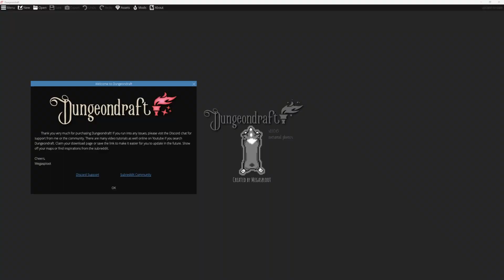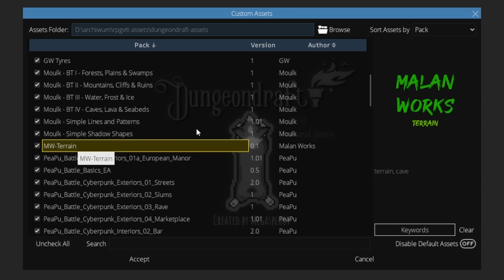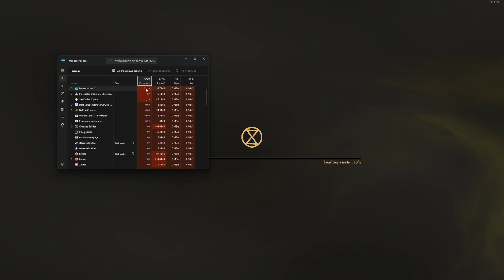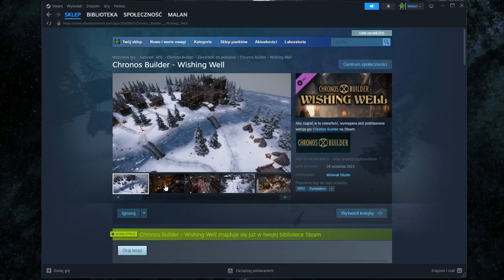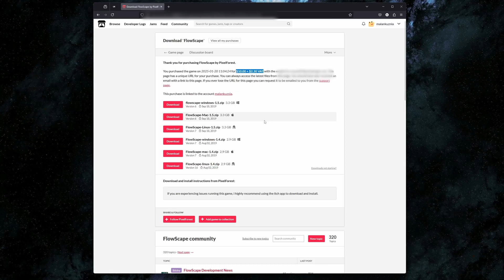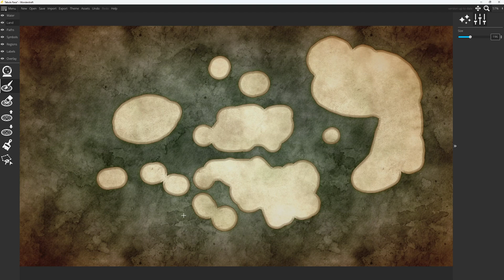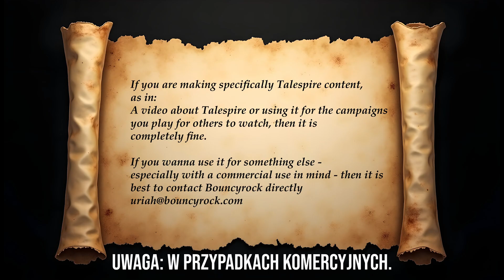Narzędzia do tworzenia Map RPG – TEST praktyczny i szczery przegląd 2025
W tym odcinku porównuję najpopularniejsze narzędzia do tworzenia map do gier fabularnych – od Dungeondrafta i Wonderdrafta, po Chronos Buildera, FlowScape, Watabou i TaleSpire. Testuję je w praktyce, omawiam funkcjonalność, prawa autorskie, jakość assetów, intuicyjność i eksport do VTT. Nie opieram się na marketingowych sloganach – zamiast tego dzielę się swoim doświadczeniem z realnego tworzenia map do sesji RPG.
Jeśli szukasz narzędzia, które pomoże Ci tworzyć efektowne, grywalne mapy – niezależnie od systemu – ten film da Ci rzetelny punkt wyjścia.

*Rozdziały*
00:00 Start odcinka
00:48 Dungeondraft
02:40 Chronos Builder
04:41 Flow Scape
05:41 Wonderdraft
06:39 Watabu's Procgen Arcana
07:16 Tale Spire